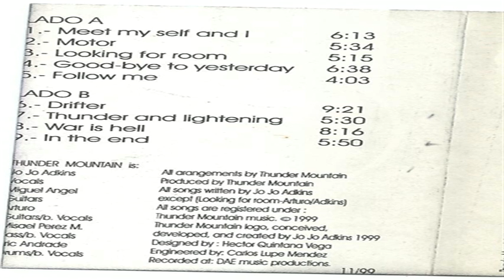Thunder Mountain Drifter